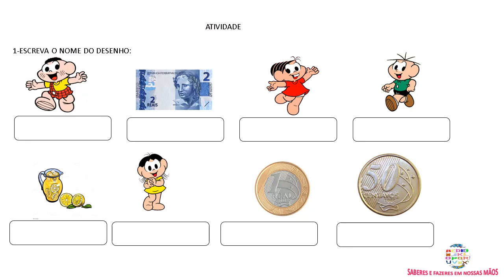Cartel de limonada com a Turma da Mônica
Atividade aqui: turma da Mônica